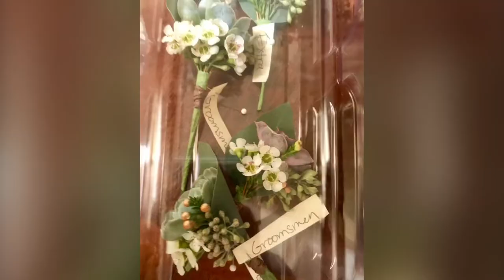Aimee and Paul’s wedding